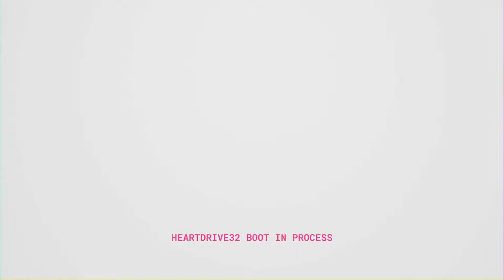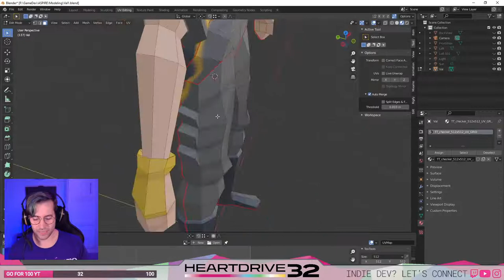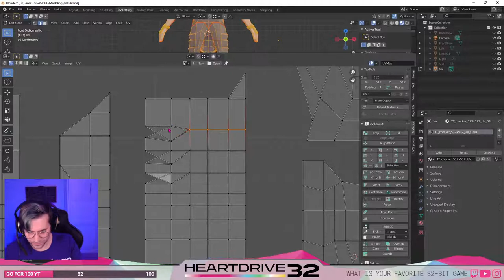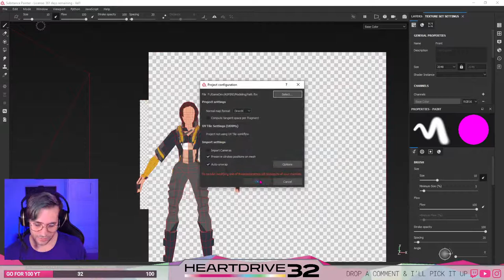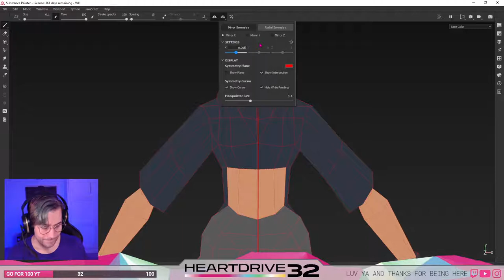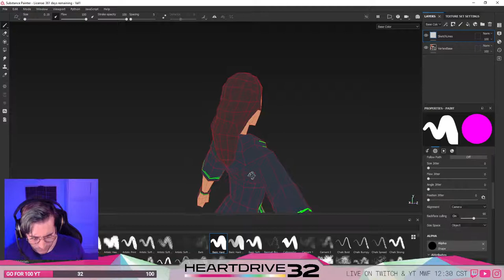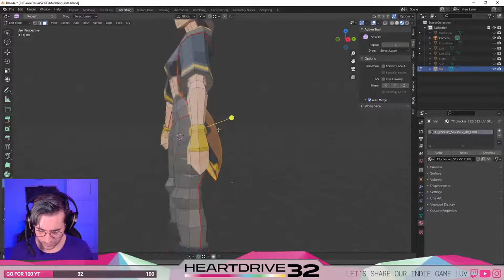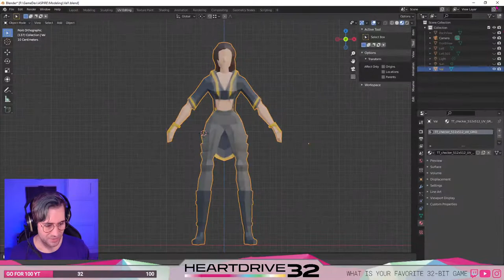LIVE ART | 111021 | Substance Painting Val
Refined the model off stream and today we'll likely keep the Substance Painting train rolling on Val!

Find pretty pictures and the latest on my insta as well

Definitely check out the great artist below for your streaming needs or leisure listening!